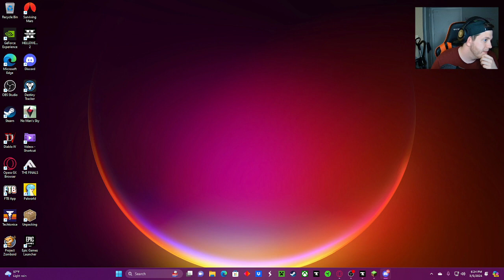GLORP-Vault hunters pt 11